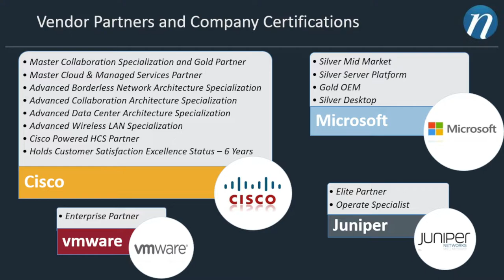Network Data Systems - Our Values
Al Siders the president & CEO of Network Data Systems explaining our company values